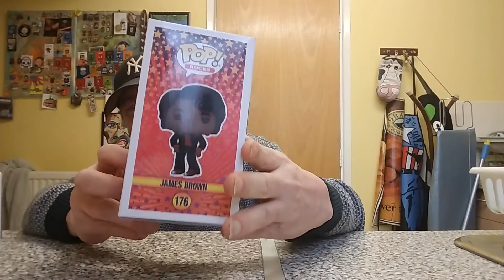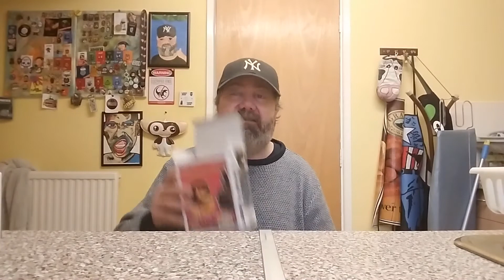Pop in a Box Subscription - November 2020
All Graphics and design by Jonathan Ring 2019